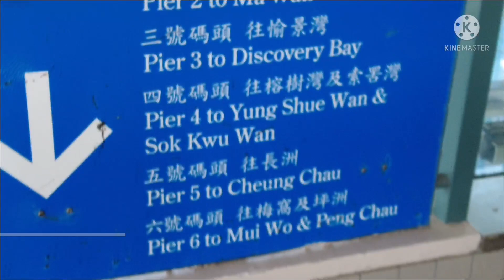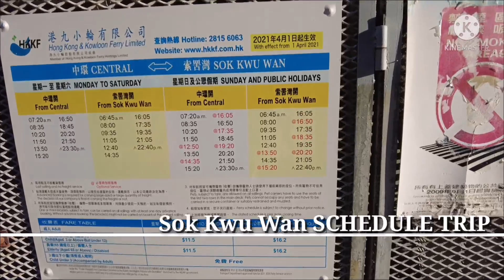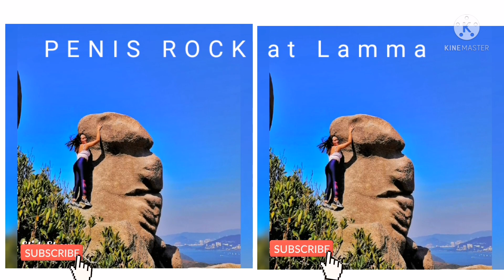PENIS ROCK AT LAMMA ISLAND HK | HOW TO GO THERE IN SHORTEST WAY |GLAD VLOG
Hello everyone this is me again GLAD, EVERYTHING WITH GLAD. This vlog adventure is a tour at LAMMA ISLAND where we could find the rock formation.
Penis Rock

There’s a patch of mountainous region on the south of Lamma Island that has no marked trail on the maps, but of course, that has not stopped scores of intrepid Hong Kong hikers. Mount Stenhouse, also known as Shan Tei Tong, is the highest point on Lamma Island. Because it’s not an established route, you’ll have to be prepared for a bit of rough terrain, but at least the starting is easy.

From Sok Kwu Wan ferry pier, make your way to the Tin Hau Temple, and take the stairs next to it to start the Mount Stenhouse hike. The way up to the lookout pavilion is shaded and only at a slight incline interspersed with stairs. Once you’ve soaked in the views from the pavilion, locate the dirt path behind it leading up the hill that looks like it has rocks embedded all over it. The trail from here on out is uncharted and rough, and may require some scrambling. It is also more steep than it appears, but luckily there are some ropes that previous hikers have helpfully left behind.

Keep your eyes on the little trail as you’re bush whacking because the vegetation may be so overgrown that it’s difficult to make out in areas. On the way up to the summit you’ll come across Penis Rock, jutting out from the hillside. It’s probably happy to see you, so stick around where there’s a flat rock surface on the other side of rock to take a breather. At this point, you’re about halfway up to Mount Stenhouse, so if your destination was just to see the phallic rock, you can dust yourself off and head back down, or continue forging through the thickets to the top.
1 Central walk to footbridge going to Central pier.
2 Central pier 4
3 Sok Kwu Wan terminal pier
4 32hkd fare / 64 back and forth
5 30-40mins travel time the journey of ferry
6 Upon arriving turn right going to restaurant and find the tinhau temple
7 Tinhau temple going left side and the journey begin to hike.
8 Just follow the trail.
9 take care always.
10 We go back same direction we're we start hike.
 Hope you like my video guys. ENJOY WATCHING. KEEP SAFE EVERYONE. THANK YOU SO MUCH.